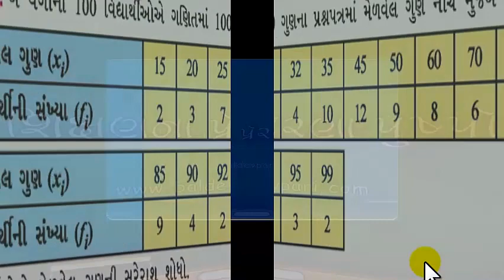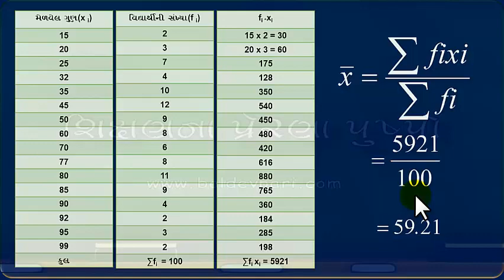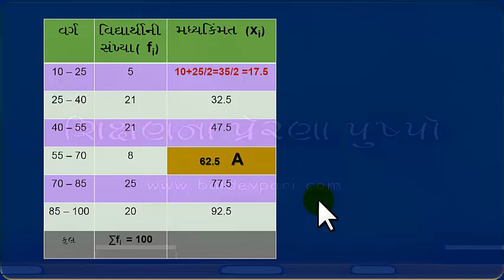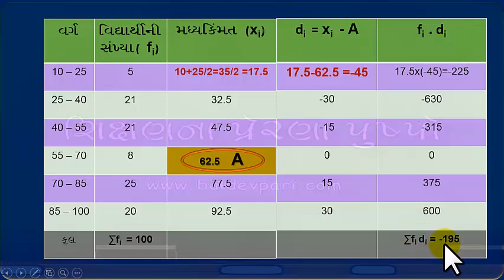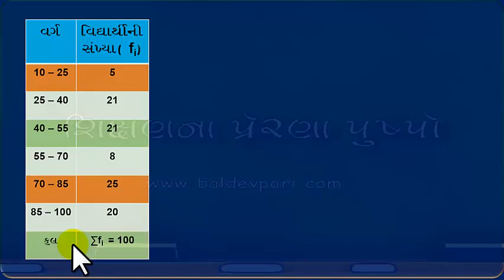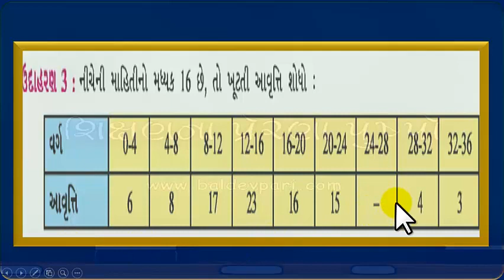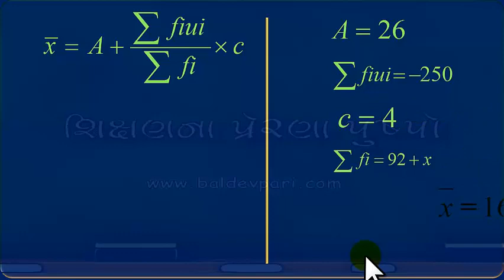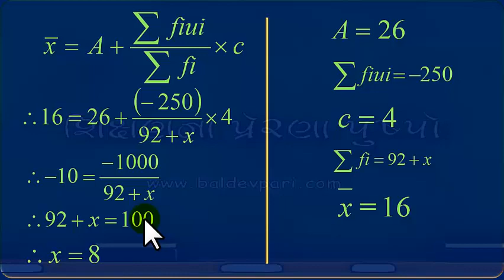STD-10 MATHS CH-15 PART 2 AAKDASHASTRA ( આકડાશાસ્ત્ર )